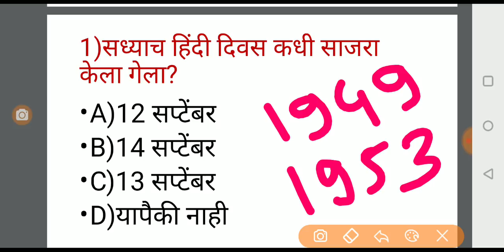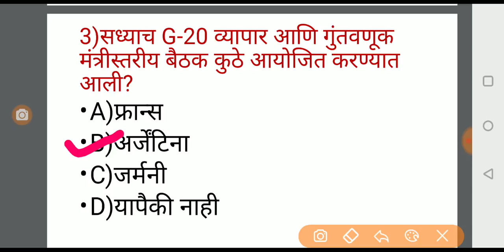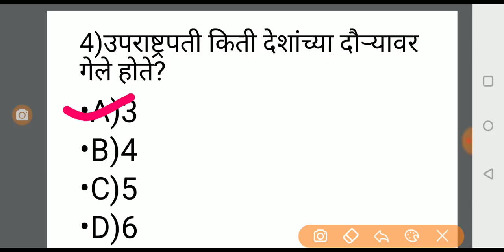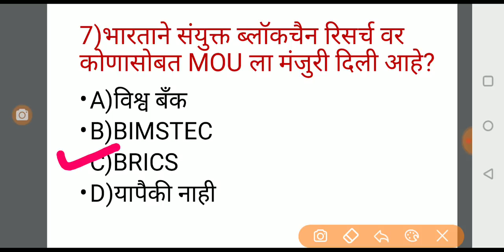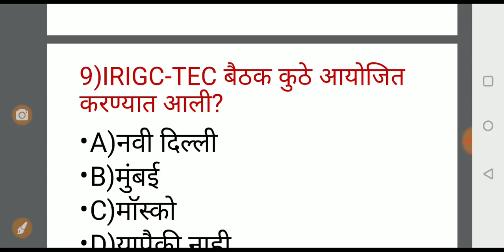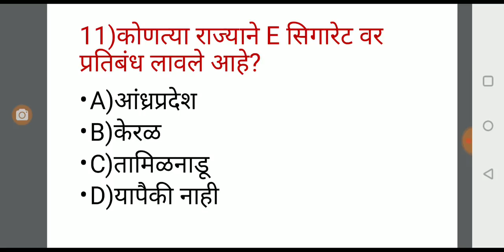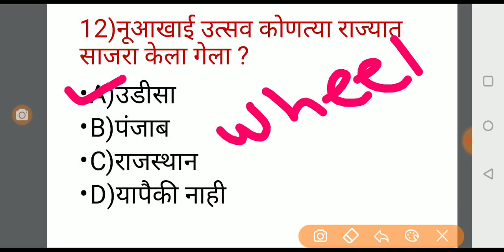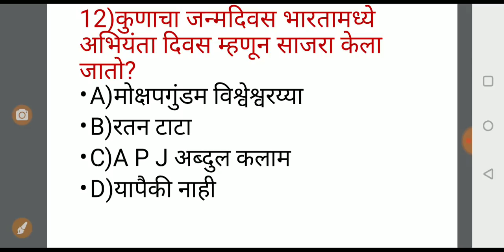चालू घडामोडी daily dose